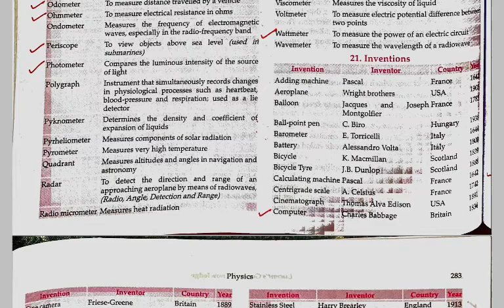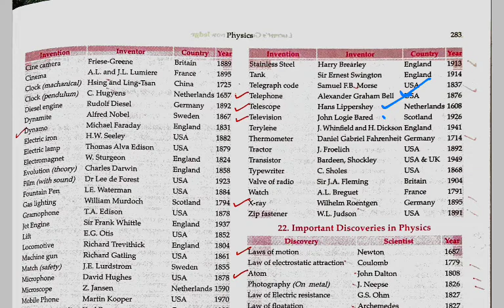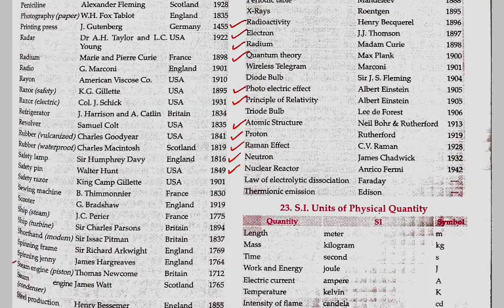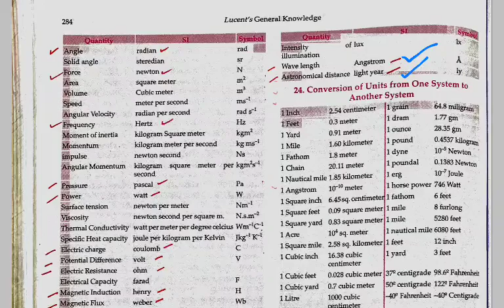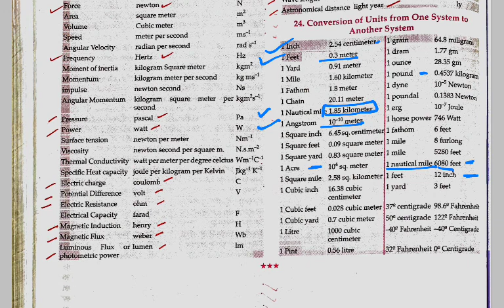Science || Physics || Part-2 || Lucent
Physics of Lucent covered both in Hindi & English Language. This Physics is very useful for various competitive exam like UPSC, UPPCS, BPSC, MPPSC & Various subordinate Exam.